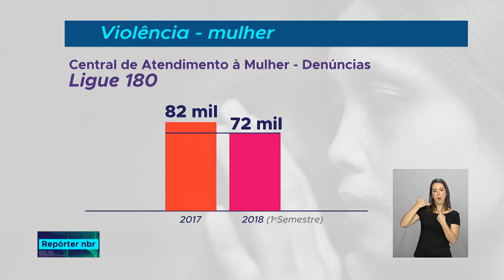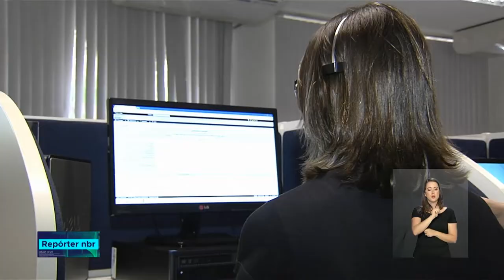Governo Federal lança o Sistema Nacional de Políticas para as Mulheres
REPÓRTER NBR - 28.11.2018: o governo federal lançou novas  ações para combater a violência sofrida por mulheres até mesmo dentro de casa. Além de um plano nacional, agora o combate à violência contra a mulher conta também com um sistema que vai envolver municípios, estados e o Distrito Federal na execução de políticas públicas.